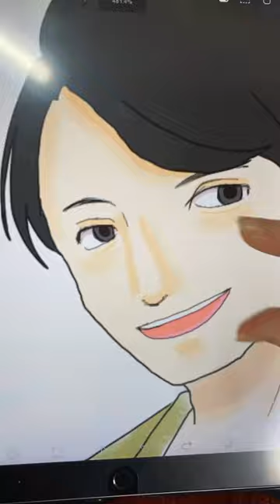白川裕二郎さんお誕生日おめでとう御座います🥳